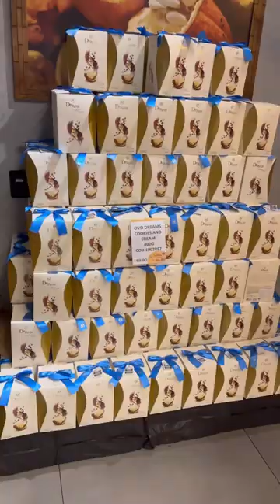Ovo de Páscoa de COOKIES’N CREAM da Cacau Show  Gui Oliveira